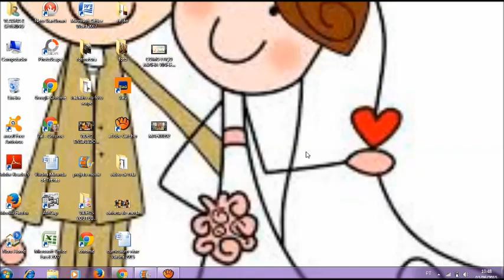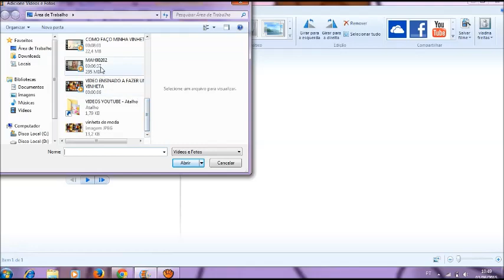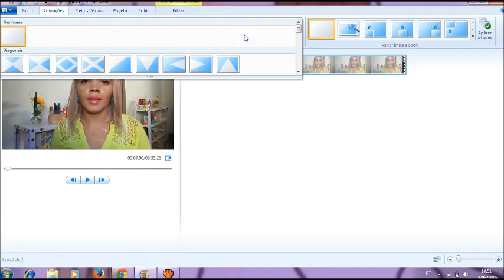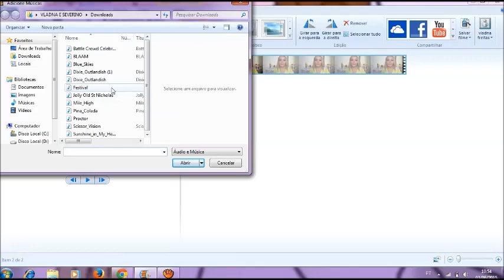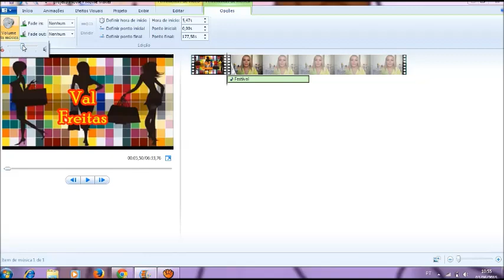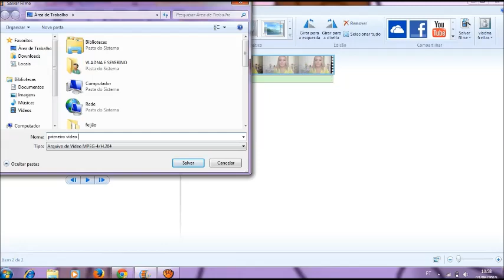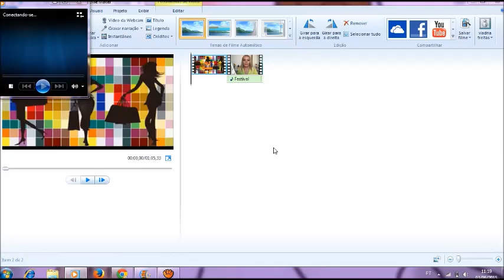01-EDITANDO NO MOVIE MAKER (MÚSICA DE FUNDO,TRANSIÇÃO E CORTE)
PRIMEIRO TUTORIAL DE EDIÇÃO DE VÍDEO NO MOVIE MAKER, ENSINO A COLOCAR UMA MÚSICA DE FUNDO RESSALTANDO A VOZ, CORTE DE PARTES INDESEJADAS E TRANSAÇÕES DE UMA PARTE PARA OUTRA.

* G+: Val Freitas